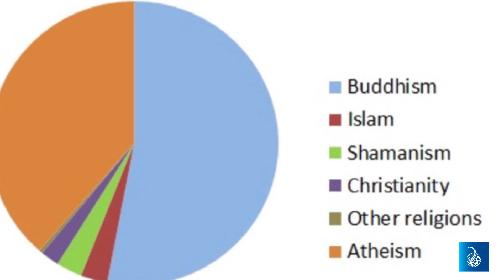د منګوليا هېواد؛ هره ورځ ۵ مېلېونه سپي په کې حلاليږي | Daily 5 M Dogs are slaughtered In Mongolia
د منګوليا هېواد په ختيځه اسيا کې پروت هېواد، د خلکو او کلتور سره يې په دې وېډيو کې وګورئ
کشوری مغولستان در اسيا شرقی موقيعت دارند، در باره مردم و فرهنګ در اين ويديو خواهد اشنا شويد
Mongolia is ac country in east Asia, get know about its people and culture in this video.